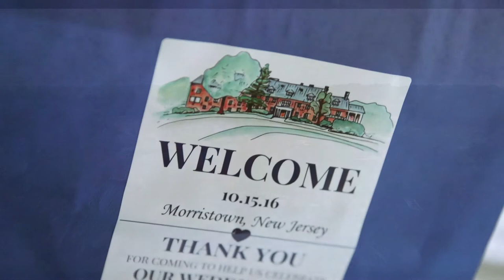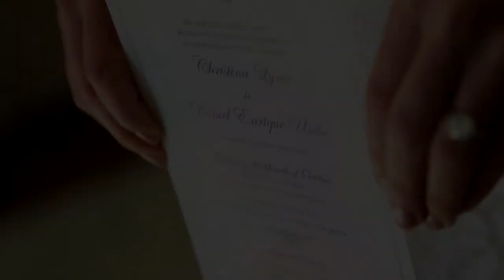Christina & Daniel's Wedding Highlights // Hamilton Farm Golf Club in Gladstone, NJ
Enjoy these highlights from Christina and Daniel's wedding that took place at the Hamilton Farm Golf Club in Gladstone, NJ.